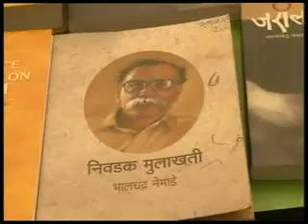Jnanpith Award for Marathi litterateur Nemade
Eminent Marathi litterateur Bhalchandra Nemade has been chosen for the 50th Jnanpith Award for 2014.